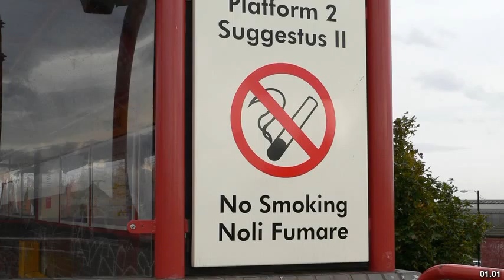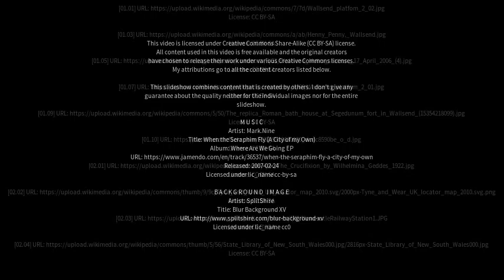Best places to visit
Best places to visit - Wallsend (United Kingdom) Best places to visit - Slideshows from all over the world - City trips, nature pictures, etc.